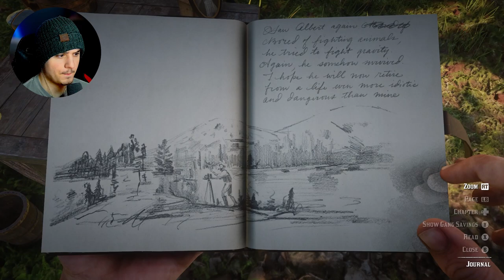The Tobacco Incident | First Red Dead Redemption 2 Playthrough - Part 12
Red Dead Redemption 2 PC Walkthrough Gameplay Part 12. It's been a long time coming. Welcome to the official series of the Red Dead Redemption 2 this series will include the full game story with all side quests missions upgrades and first impressions.

This is going to be quite the long memorable journey. I really hope you'll be able to stick around with me this whole series :D

 Hello my name is "Justin" or "jxStn". I LOVE making videos and sharing my experience playing all different types of games for the first time with people who love gaming just as much as I do. Thank you for being here :D

Jesus says to love one another like I have loved you, so spread love! We need more of it in this dark world ❤️